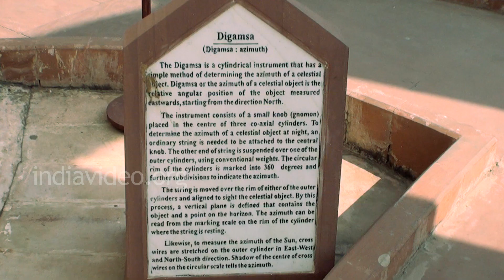Digamsa Yantra In Jaipur | India Video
Digamsa Yantra, a cylindrical calculation instrument at Jantar Mantar in Jaipur, Rajasthan.